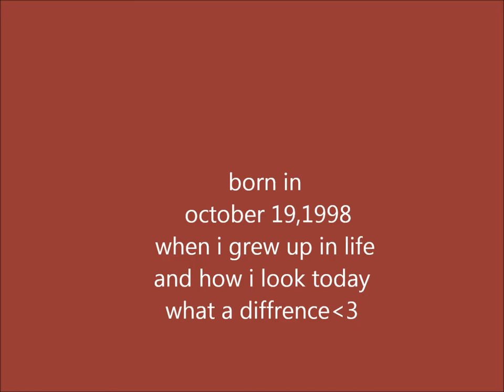memories of lisa m.campos